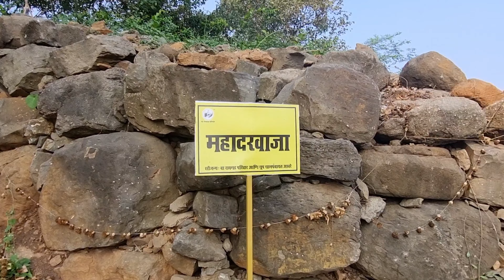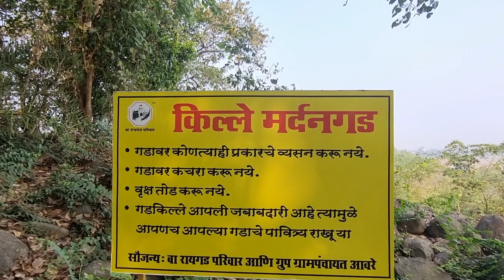शिवकालीन गडावरील उत्सव | किल्ले श्री मर्दनगड | Ekvira Aai Palakhi Sohala | Mardangad Fort Aware Uran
नमस्कार आजच्या ह्या विडिओ मध्ये आपण शिवकाळात जाणार आहोत. गडकिल्ल्यावर  देवस्थाने आहेत प्रत्येक गडावर एक गडदेवता असते त्या गडदेवतेचा छत्रपती शिवाजी महाराजांच्या काळात उत्सव नेहमी व्हायचे
गड दुर्लक्षित राहिले त्यामुळे गडदेवतेचे उत्सव पण बंद झाले परंतु आता बऱ्याच दुर्गसंवर्धन संस्थानी एकत्र येऊन दुर्लक्षित गडांचे संवर्धन करून तिथे गडदेवतेचे मंदीर बांधून परत तिथे  उत्सव चालू केले आहे आणि  आज आपण आलो आहोत किल्ले श्री मर्दनगड आवरे उरण
तिथे एकविरा आई मंदिर लोकार्पण सोहळा अनुभवायला.

नमस्कार मी सागर कृष्णा पाटील डोंगर,दऱ्या,गावे, गडकिल्ले, ह्यांची भटकंती करणारा काळाच्या ओघात सर्व नष्ट होत चालले परंतु आपण जतन करण्यासाठी हा केलेला छोटासा प्रयत्न आताच्या पिढीला आपल्या परंपरा , सण, उत्सव,जत्रा, ह्यांची मजा काय असते हे कळण्यासाठी हा मी प्रयत्न करतो तेव्हा माझ्या ह्या चॅनेलला
Like करा
Share करा